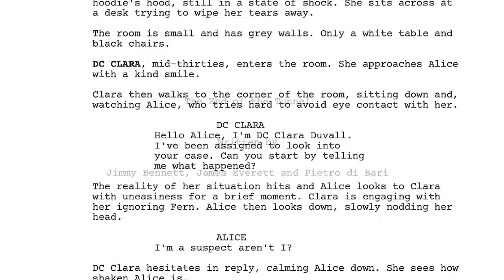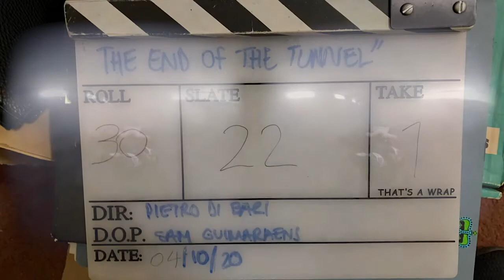Shooting The End of the Tunnel